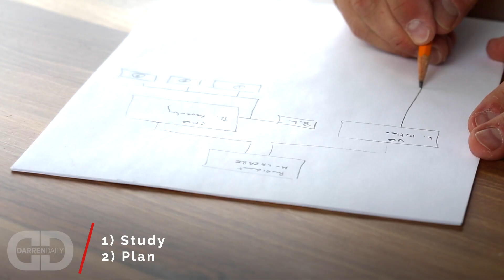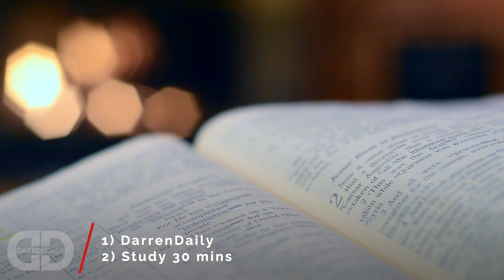The SECRET to Achieving EXTRAORDINARY Results | Darren Hardy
Today I'm going to give you some tips that you can implement throughout your day to help you grow faster and achieve more in the months and years ahead! These simple things will give you an advantage over everyone else around you guaranteed.

Download the Sunday Planner by clicking the link above!

Timestamps:

0:00 - Intro
0:28 - How I 10x my productivity and results
1:21 - 1 hour per day plan
1:57 - Read at least 2 books per month
2:46 - Planning for 30 minutes
3:14 - Identify your 'spotlight' moments
3:53 - Sunday Planner
4:20 - The 8-hour advantage
4:45 - Keep it simple
5:07 - Outro

compound effect, planning, studying, success tips,